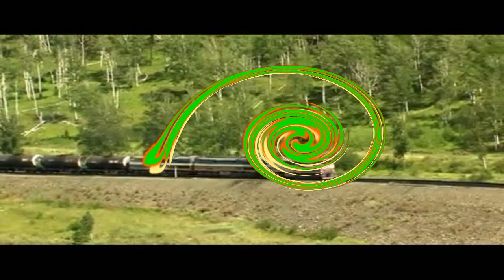Moenia & Lucybell.- Tren al Sur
Lucybell y a Moenia interpretan en un dueto esta versión del tema Tren al Sur.

Tren al sur es una canción del grupo chileno "Los Prisioneros" (1990)
La letra  trata sobre un hombre que, cansado de la tristeza y el descontento de su vida en la ciudad (probablemente Santiago), decide irse y emigrar solo en un tren hacia el sur del país. Mientras él viaja, recuerda viejos pasajes de su vida, especialmente su niñez, y espera reencontrarse con la belleza del campo.